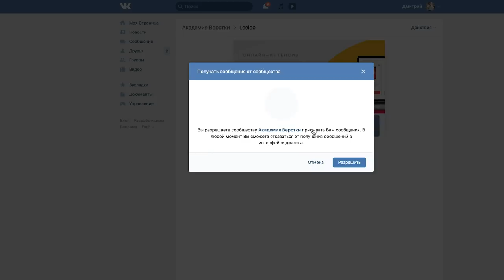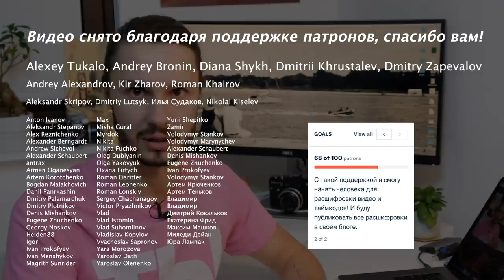Выучить язык или научиться программировать